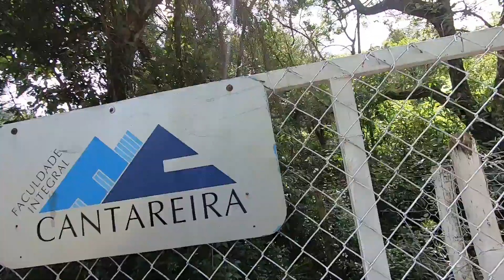Lavando as estufas 28 01 2021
Aproveitando a chuva da madugrada para limpar o plástico da estuda.
Acompanhando o dia a dia na fazenda experimental em Mairiporã mostrado toda rotina das atividades no cultivo de hortaliças.